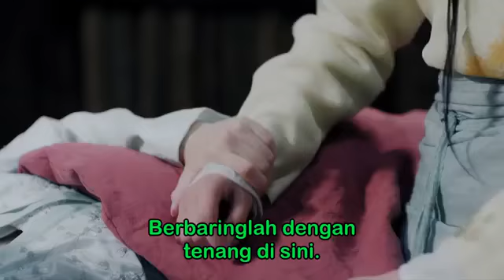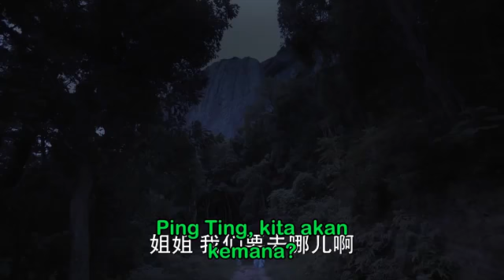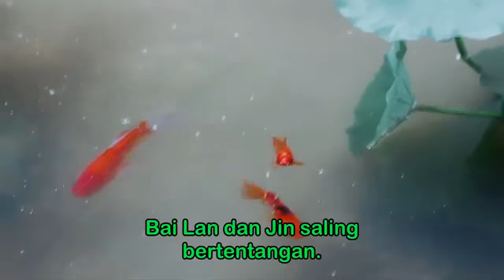General And I Episode 42